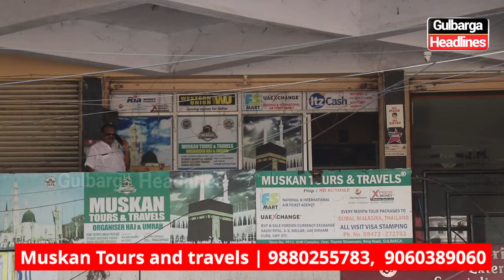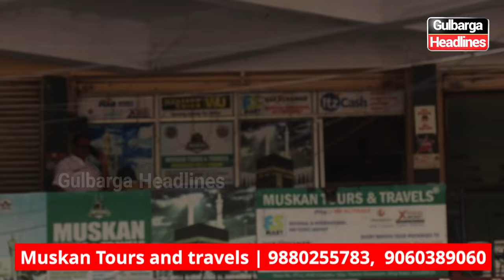Affordable Umrah Package starting at just ₹65,000 by Muskan Tours & Travels!